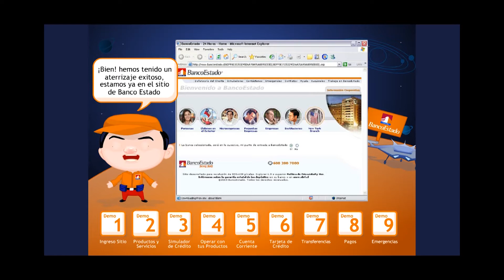Intro Animacion Banco Estado curso eLearning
Desarrollé esta animación para un curso que me encontraba armando para la empresa TUNK Diseño. El desarrollo del personaje y la corta historia que contiene representa fielmente el concepto que se quería implementar.